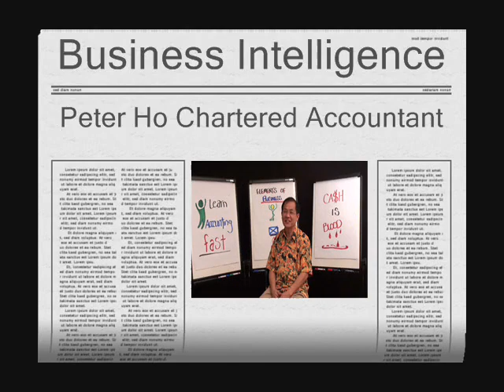Develop Business Intelligence like Buffett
Has Warren Buffett developed business intelligence?
Is this what has made him one of the richest men on the planet.
The secrets Warren Buffet has known for years